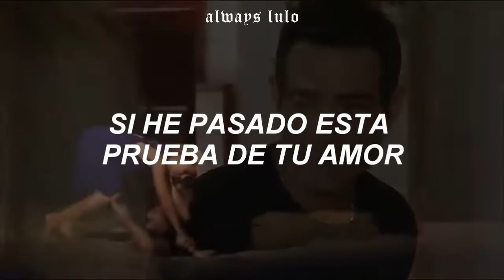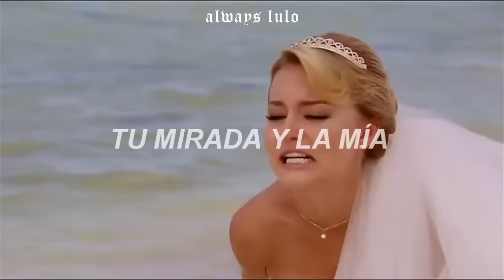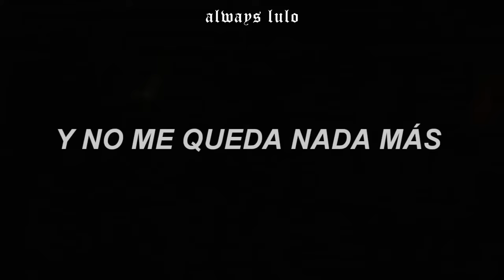El Perdedor - Enrique Iglesias, Marco Antonio Solis (Letra)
🌻 Frase fav: "Y no vayas por ahi diciendo ser la dueña de mis sentimientos".
Espero te haya gustado el vídeo y tengas un bonito día. 🎯💕

🌴 Si te gusto el vídeo, por favor deja un like, comentario o compartirlo.

🌴 Si quieres dejar una canción para que la haga, dejalo en la cajita de comentarios y con gusto la hare.

🌴 Disfruta un rato de música.

español, sub español, letra en español, traducida al español, traducida en español, subtitulada en español.

lo que la vida me robo, novelas de angelique boyer, novelas de sebastian rulli, monserrat y alejandro, lo que la vida me robo cancion, el perdedor letra.